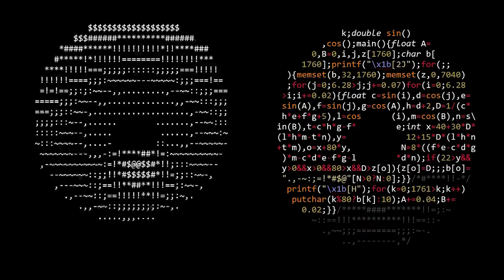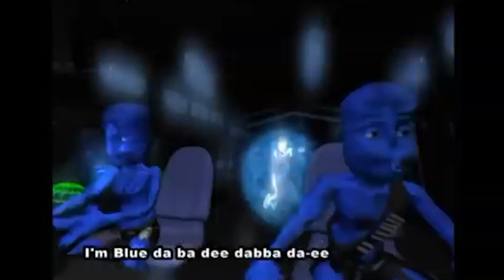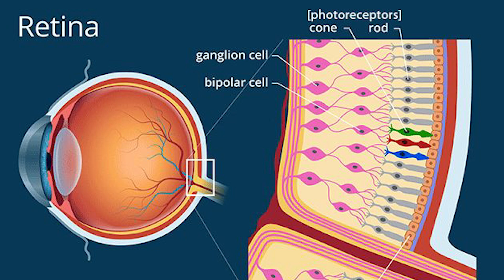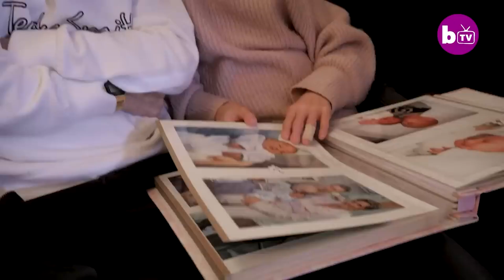5 EXTREME Human Mutations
Humans have been constantly evolving. What crazy mutations exist out there?vhf